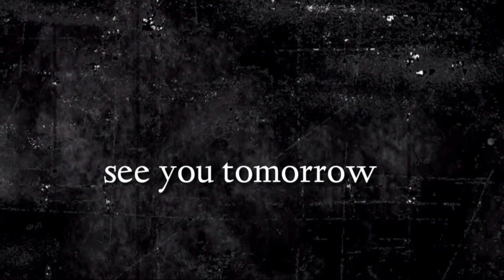"అభ్యంతరపడనివాడు ధన్యుడు" ఈ దిన దేవుని వాగ్దానము (10.12.2022) _By pastor G.vara lakshmi prasad